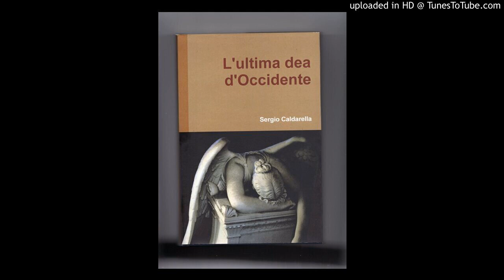Il dramma della ragione.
Lettura del proemio: "Il dramma della ragione", tratto da "L'Ultima dea d'Occidente. Saggio sulla razionalità inesorabile", Edizioni Illo Tempore, Princeton, NJ 2018.